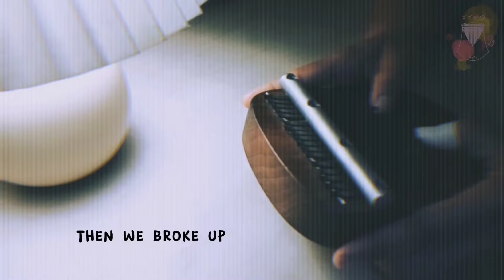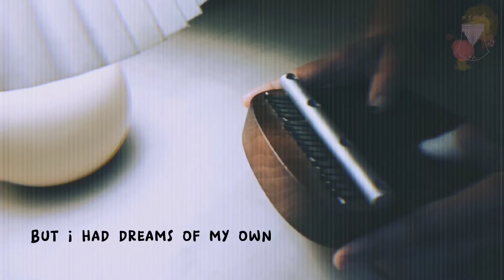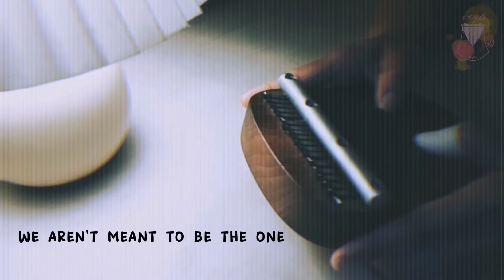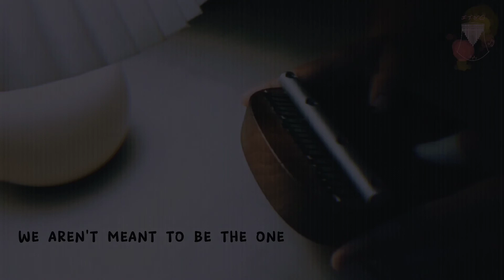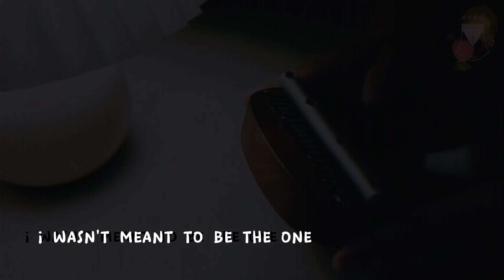THE ONES WE ONCE LOVED ~ Ben&Ben | Kalimba Cover 💛🌻 [Turn on subtitle for tabs] 😊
"The Ones We Once Loved is a song about closure. Words you wanted to say to your past, or wanted to hear from them but never got to, hoping the message reaches whomever needs to hear it.." ~ Ben&Ben

Oh I apologize
For coming into your life
Just to break your heart to pieces
And then leave you in the night

I tried my best to stay by your side
But who knew the rolling seasons would reveal that sometimes
We aren't meant to be the one
So goodbye to the ones
I wasn't meant to be the one
So goodbye to the one I once loved..

THE ONES WE ONCE LOVED ~ Ben&Ben
Full Song Kalimba Cover
Turn on Subtitle for Kalimba Tabs
Kalimba: Bolf Kalimba (Tuning: C) ☺️

I hope you liked it and inspired you to play your kalimba today.

The tabs on each song I am covering are automatically my own arrangement, not unless mentioned. So, I would highly appreciate if you'll give credit to me. 🥰💛🌻

If you are interested to become part of our kalimba community, please do check the following:

Thank you so much for your support! Stay safe. 🌸

s h e y s h e y 🌻💛
🌻 l e a r n • p l a y • i n s p i r e 🌻